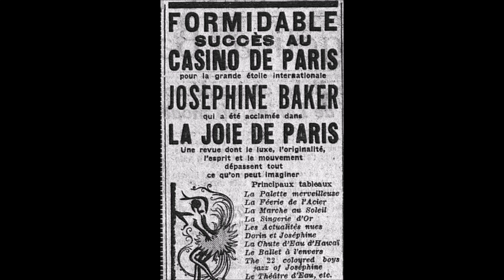Bill et Jim ( Jean Tranchant ) " Ram Pam Pam " 1933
Bill et Jim  ( Jean Tranchant )   " Ram Pam Pam " de Vita et Tranchant
avec piano - les débuts de Jean Tranchant -revue du casino de Paris
disque 78 tours Polydor 522.592 de Janvier 1933